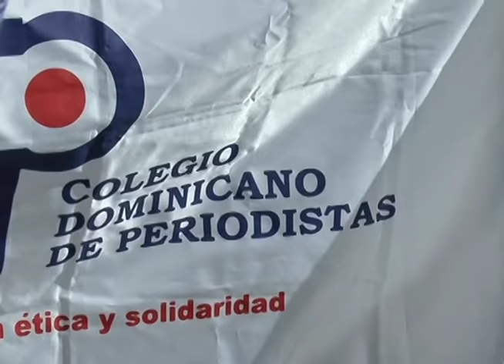REALIZAN HOMENAJE A PERIODISTA FENECIDO GREGORIO GARCIA CASTRO "GOYITO"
El Colegio Dominicano de Periodistas y el Sindicato de Trabajadores de la Prensa rindieron un homenaje póstumo al periodista Gregorio García Castro, Goyito, asesinado un día como hoy de 1973.
El asesinato de Goyito es considerado un crimen de Estado, debido a que según los escritos de la época fue ejecutado por agentes policiales para acallar su voz.

Los gremios invitaron a los periodistas a mantener la verdad por encima de todo.
Goyito cayó abatido a tiros en la calle Mercedes casi  esquina José Reyes, cuando salía de las instalaciones del periódico Última Hora, donde laboraba como jefe de redacción.

CORTE RAFAEL PERALTA ROMERO REPRESENTANTE CDP